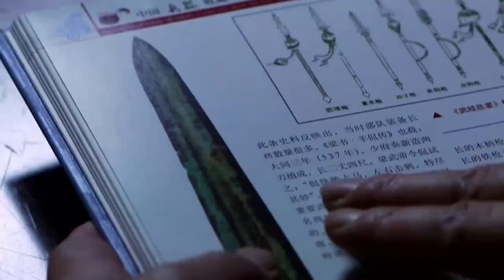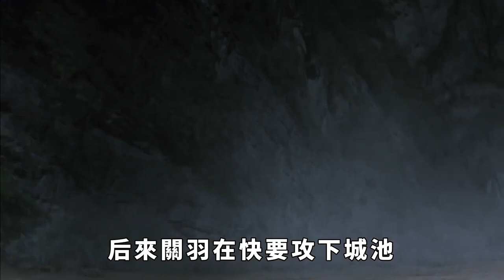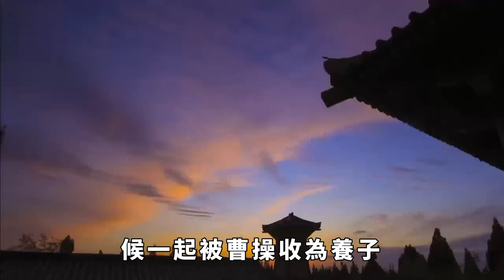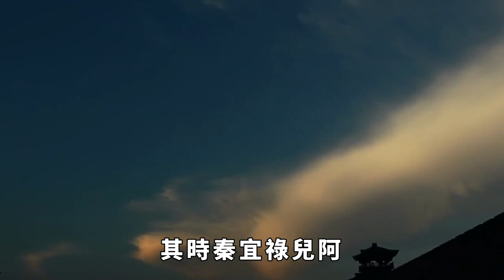曹操鍾愛別人的妻子，那麼他娶誰的損失最大？ 損失最大的一次竟使後人失去了江山【小豆知歷史】趣味歷史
曹操每次擊敗一個諸侯豪傑，都會得到很多戰利品，這其中不止是金銀珠寶和兵器馬匹。 當然還有諸侯的家眷，對待這些家眷，曹操一般都是自己相中的就納為妾，其餘的或者給兒子們，又或者給手下將領，沒人看上的那就只能給點錢，自生自滅吧！
古代女子地位低下，一旦被俘，那只能是任人宰割的羔羊，並且漢代還沒有貞節牌坊這樣的文化，很多被俘女子都會選擇接受新的夫君。 其實，不止是曹操，就是別的諸侯也有納別人夫人的傳統。 只不過由於曹操滅的諸侯王太多了，以至於他的老婆有好幾個都是有夫之婦。
那麼曹操到底搶了多少個別人的夫人呢？
趣味歷史 三國 歷史故事 曹操 歷史人物 請注意，本影片是專注於講解社會新聞和奇聞異事，完全符合YouTube社群準則。